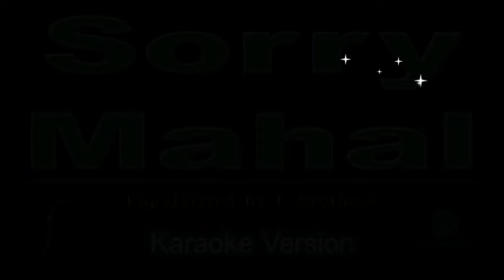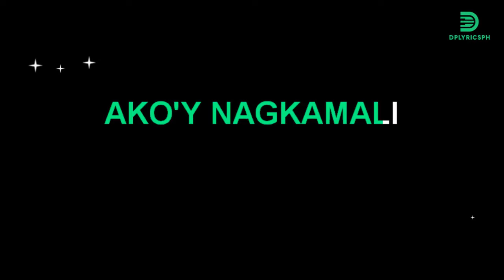J. Brothers - Sorry Mahal (karaoke version)